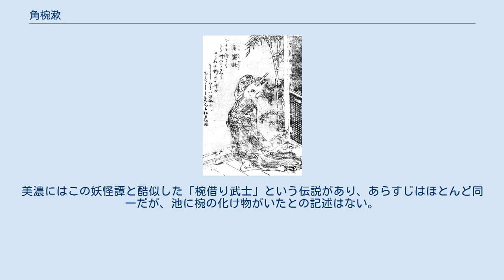角椀漱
参考 : 鳥山石燕『百器徒然袋』にある妖怪「角盥漱」。
水木しげるの著書では角椀漱の解説の挿絵としてこの画が用いられている。
 角椀漱（つのわんすき）は、美濃国（岐阜県）の妖怪譚。
 その昔、ある年の盆のこと。
ある長者のもとを、山奥に住むという武士が訪ね、客を招待するといって20人前の膳椀の借用を申し入れた。
長者は相手が武士なので断ったときのことを恐れ、椀を貸した。
しかし椀が返却されることはなく、それどころか毎年お盆のたびに武士は椀を借りに来た。
 不思議に思った長者は、人を雇って武士の後を追わせた。
武士は山奥の池にやって来て、椀を抱えて水の中へと姿を消した。
武士を追っていた者は驚きながら長者の元に帰り、事の次第を伝えた。
 気味悪く思った長者は、次に武士が椀を借りに来た時に一計を案じ、膳に縫い針を刺して貸し出した。
するとそれきり、武士が現れることはなかった。
主人はまた人を雇ってあの池を見に行かせたところ、水中には顔が椀の化け物がいたということだった。
それ以来、長者たちは決してその池に近づかないようにしたという。
 この妖怪譚は妖怪漫画家・水木しげるの著書『水木しげるの憑物百怪』にあるものだが、一次出典となる古典などの名称は挙げられていない。
美濃にはこの妖怪譚と酷似した「椀借り武士」という伝説があり、あらすじはほとんど同一だが、池に椀の化け物がいたとの記述はない。